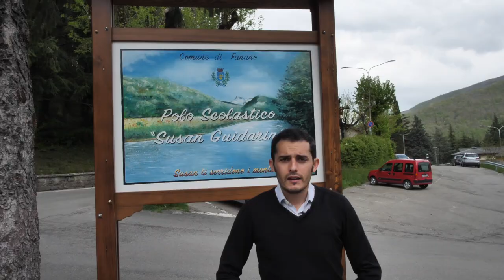Trailer del Canale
Tutta colpa del minestrone...